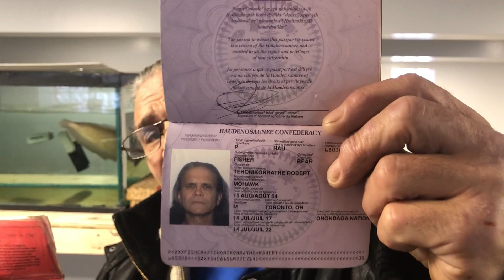Officer Markus Bardy punched Mohawk Elder in head, tries to make arrest at War Chief's house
A 66 year old Mohawk elder was pulled over on York Rd. in the middle of Tyendinaga Mohawk territory on Thursday and was punched in the head by Tyendinaga OPP Constable Markus Bardy. Officer Bardy refused to follow the appropriate protocols in dealing with traditional people, and instead engaged in a high-speed chase that ended up at the War Chief’s house.